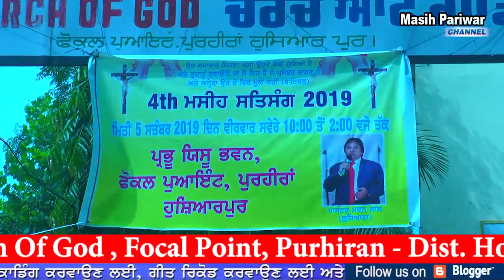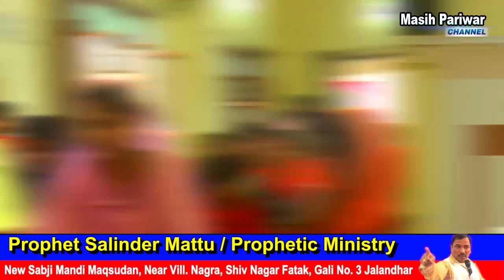Church Of God , Focal Point, Purhiran - Dist. Hoshiarpur (M) 78144-58059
PRAYER NUMBERS:-
Pastor Pardeep  Kumar - Pastor Kashmiri Lal  (M). 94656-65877,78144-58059